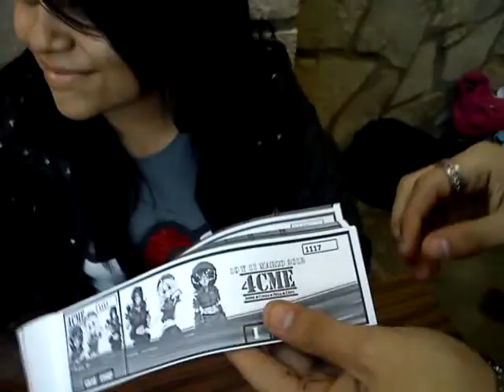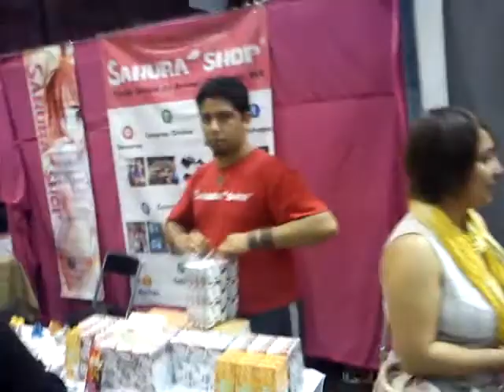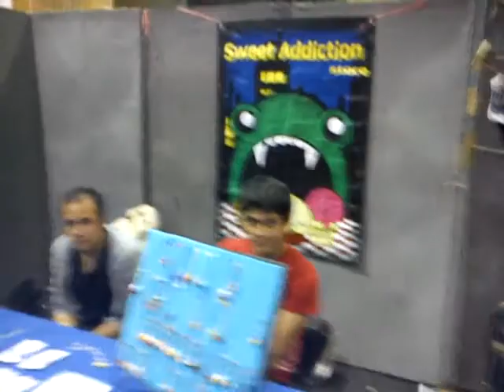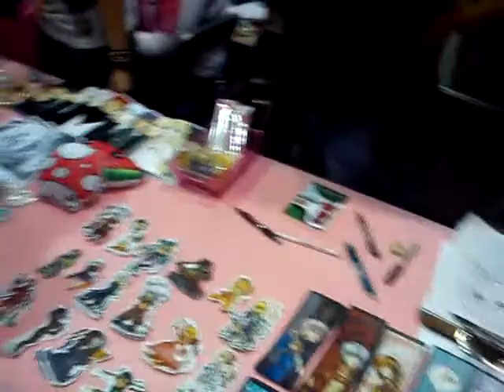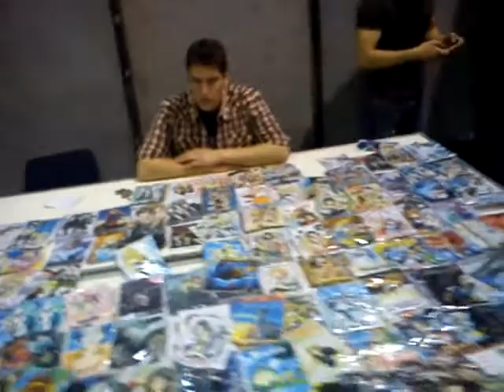Recorrido ACME Sábado 10 de marzo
En unos días publicaré la reseña completa